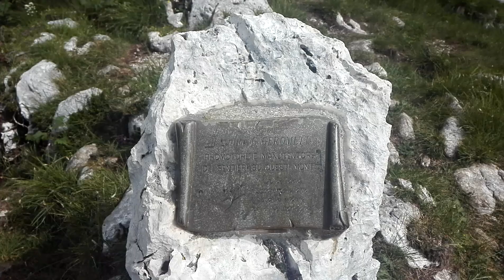Alta Via "dei Ròndoi"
L`Alta Via "dei Ròndoi" (Rondoni, uccelli particolarmente numerosi lungo queste creste) è un percorso altamente panoramico che,seguendo il filo di cresta, collega le 5 cime principali del gruppo del Cavallo. Dalla soglia della Val Sughet, nel senso antiorario, Cimón dei Furlani (2183mt) Cima Manera (2251mt) Cimón di Palantina (2195mt) Monte Colombera (2066mt) Monte Tremol (2007mt)